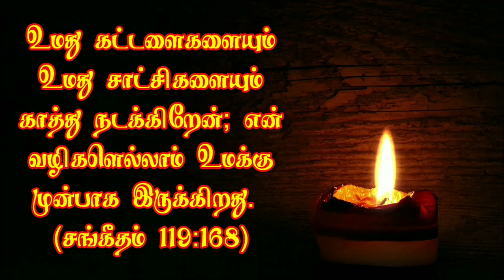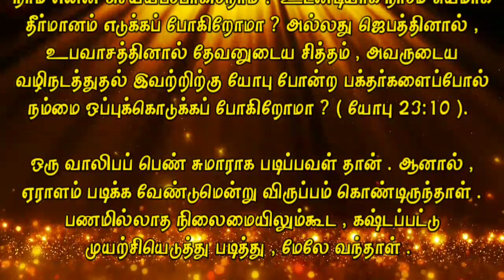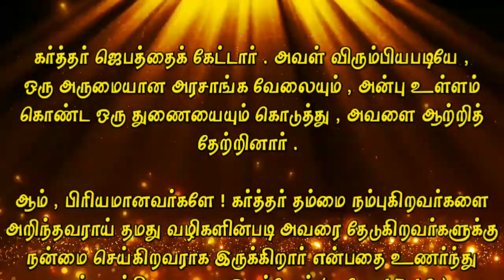Today Bible Verse in Tamil I Today Bible Verse I Today's Bible Verse I Bible Verse Today I 14.7.2020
ENGLISH VERSION: Today's Bible Verse (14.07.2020):

VERSE:
I have kept thy precepts and thy testimonies: for all my ways are before thee. (PSALMS 119:168 KJV)

EXPLANATION:
Beloved in Christ ! Every day we go about by our minds thinking we can do our work like this , we can learn about things as we wish to. We  get caught up in many mistakes and get upset in the end.

Instead, every morning, looking at the face of the Lord and saying, "Lord, it is not my will, but your will be done. Show me your ways, this can be your small prayer everyday and you'll find the amazing way led by God. ( Psalm 25:4,5). The Lord is eagerly waiting to lead those who seek Him in His ways.

What are we going to do?  Are we going to make our own decisions immediately?  Or are we, like Job, going to commit ourselves to the will of God and His guidance through prayer and fasting?  (Job 23:10).

A teenage girl was average in her studies.  But she wanted to study a lot.  Even without money, she worked hard and came to the top. Parents and elders chose a life partner and said that getting married is the best way to live your life. But she according to her desires wanted to study even more, wanted to choose particular job, and she almost crossed her age of getting married.

Then no one came forward to marry her beyond the age limit.  It was then that she began to worry, "My parents are wise and I did not know the way of the Lord! Will my future be dark anymore?"

But, what's the point of worrying now?  Returning, she realized the shortcomings of her life and sought the Lord.  “Lord, I have done according to my heart and today I am standing empty!  You know the flaw of my life.  Please bless me with a good job and life partner in this situation as well. " The Lord heard the prayer.  He comforted her by giving her a wonderful government job and a loving partner as she wished.

Yes, dear ones!  We too must be aware that the Lord knows those who trust in Him and does good to those who seek Him according to His ways (Jer. 17:10).

PRAYER:
Dear Savior!  Don't get in my way!  Rely on yourself every day especially today and continue on your divine path.  Give me grace.  Forgive all my shortcomings.  Father in the name of Jesus.  Amen!